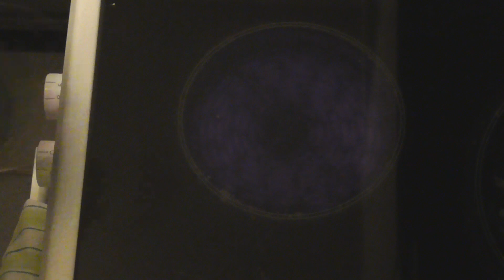Cooking W/Kislink | Fried eggs on toast with a side of spooked milk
Ooopsie daisy, Here's a cooking video